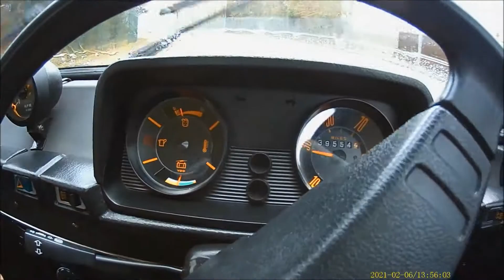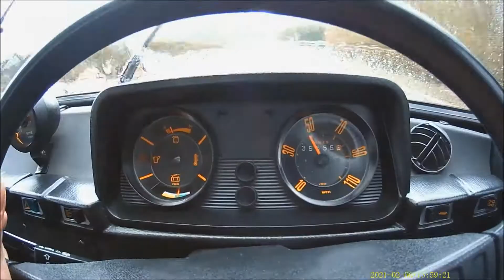Volvo (DAF) 66 nonsense. Poor Dafje... out in the rain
Dick DAFfing around with an old DAF...aka, the Flying Brick (breeze block aerodynamics! ) Variomatic 1300cc GL model from 1977. Trundling around in the Noddy car.
Damn! it started raining!!...she doesn't like the rain...or the wind, or cold...or the sun.
Poor Dafje.